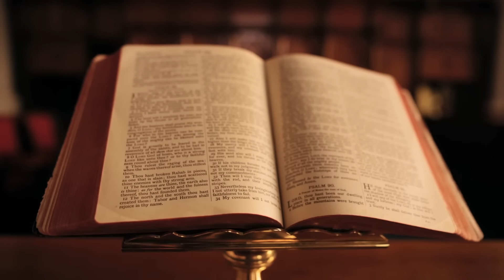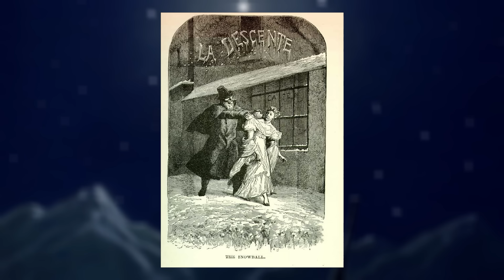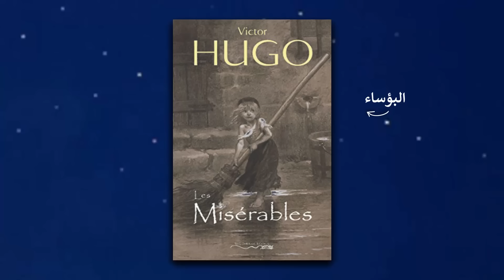قصة البؤساء الحقيقية (الفتاة كوزيت) | رح تنصدمون من النهاية ..؟؟